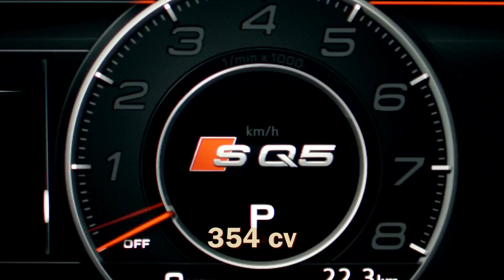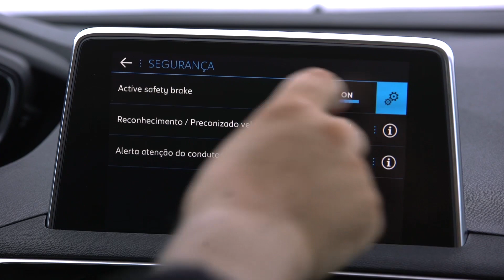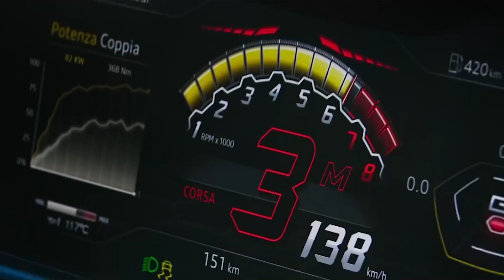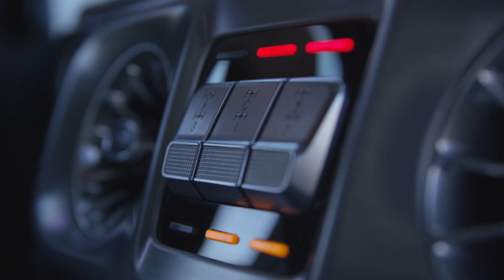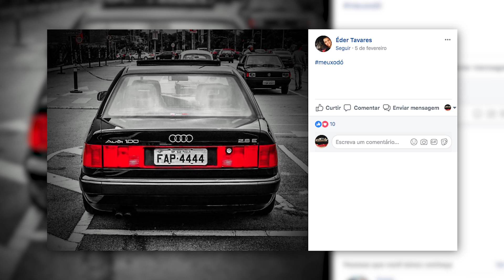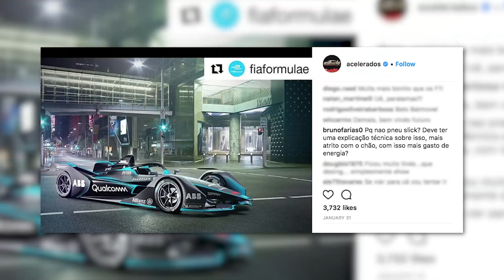LAMBORGHINI URUS NO BRASIL POR QUASE R$ 2 MILHÕES + AVALANCHE DE SUVS! ACELENEWS #98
Eles dominaram o mundo e também invadiram em peso nosso AceleNews dessa semana. É hora de falar de SUVs! E tem para todos os gostos: desde o ajeitadinho BMW X2, passando pelo bruto Mercedes Classe G, até o monstruoso Lamborghini Urus. Aperte o play e fique informado!